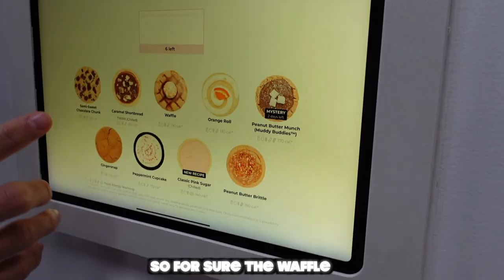ACTING LIKE A BRAT IN FRONT OF MY FIANCÉ *PRANK* | Vlogmas Day 15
Valentina (@basicvalentina)

Jayco (@Jaycoset)